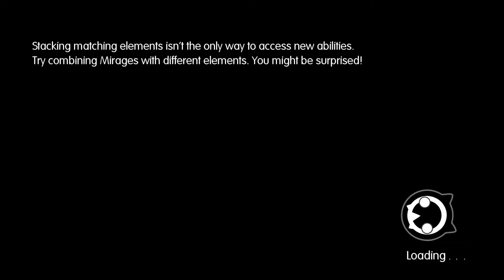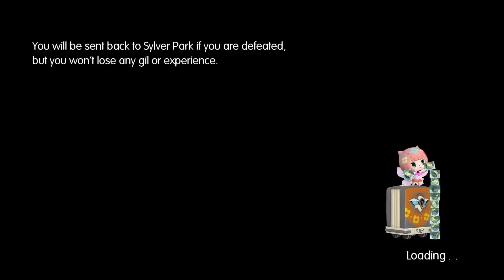World of Final Fantasy [Ep. 13]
Reynn and Lann continue their adventure, trying to gather their wits after being dropped over the side of a waterfall, scooping up a few new mirages.